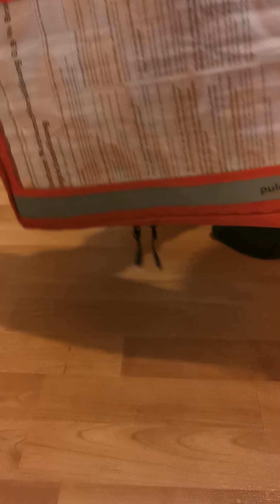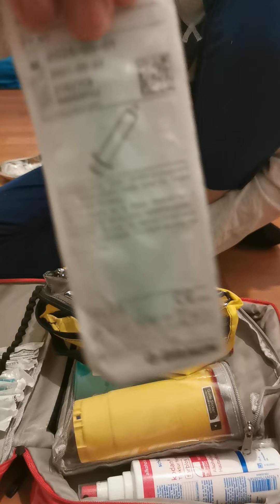Heute geht es um das ampullarium